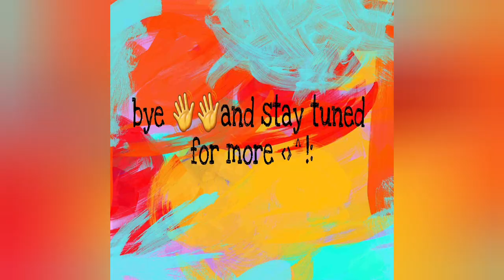Cat vs bucket..what should my cat will do ?my munchkin😘🥰try not to laugh challenge 😆my coby cat 🥰🥰😘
●Hi guys ..I came up with another video of cats to you ...this time my butter has a battle with bucket ..so do enjoy it and spread love for cats ...
What kind of content is here ??
           ■Cats doing funny stuff
            ■ Cats lifestyle
              ■Cute cat videos and more ..

And wishing you to have a meowistick day 💚💚♡♡♡